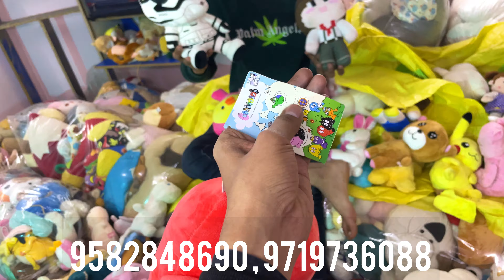Soft toys wholesale market in delhi /imported soft toys wholesale in delhi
Shop Details

Ronaq Soft Toys

All Character Available

Block-C, Near Hanuman Mandir, Shastri Park Delhi-110053